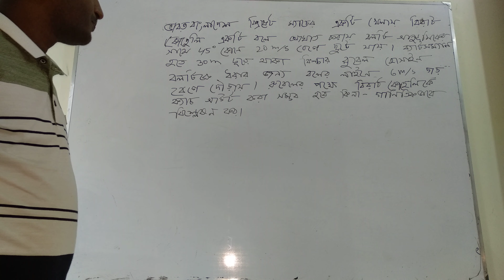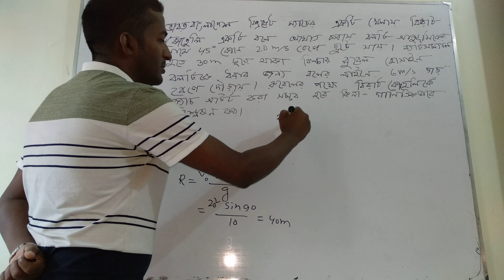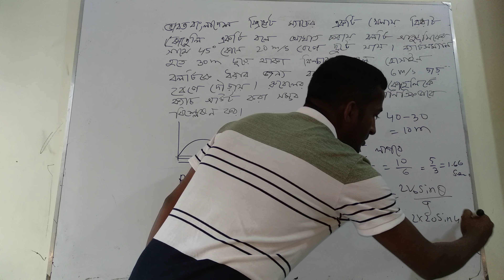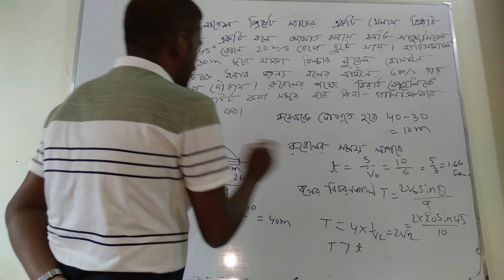প্রাসের গাণিতিক সমস্যা ও সমাধান ০৩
HSC Physics, Dynamics, Motion of projectile.